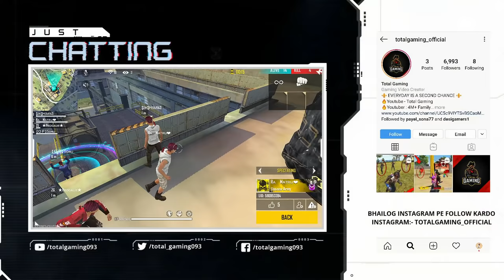Ajjubhai94 Only Factory Roof Challenge with Factory King Romeo and Desi Gamer - Garena Free Fire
Ajjubhai94 Only Factory Roof Challenge with Factory King Romeo and Desi Gamer.

1.Garena Free Fire Indonesia Live
2.Garena Free Fire Brazil Live
3.Garena Free Fire Brasil Live
4.Garena Free Fire India Live
5.Garena Free Fire Singapore Live
6.Garena Free Fire Thailand Live